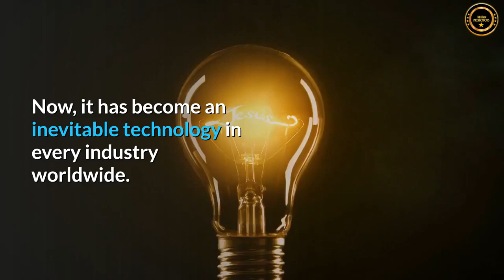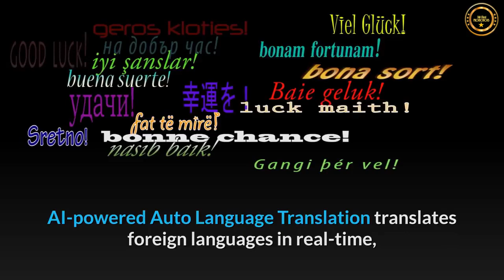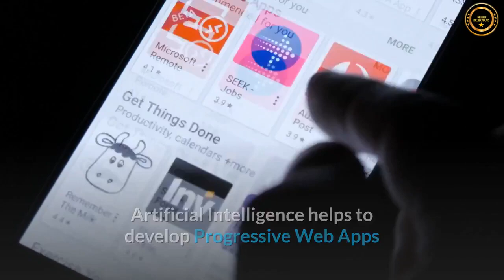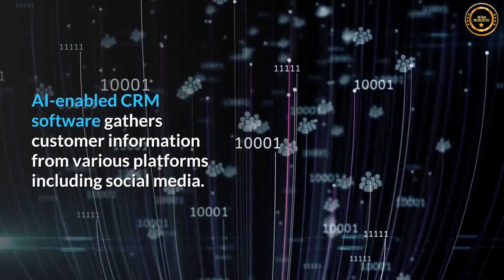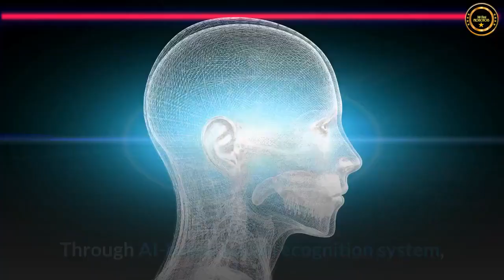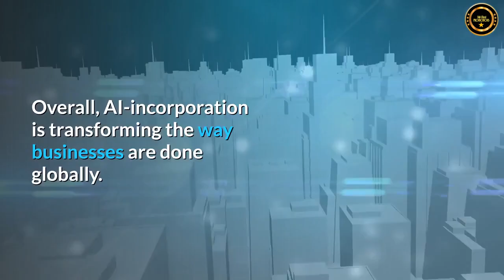Application of Artificial Intelligence in 2021 Featuring ONPASSIVE PRODUCTS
Artificial Intelligence is no more a new thing to the world. However, advancing AI still remains the buzzword of the century. Now, it has become an inevitable technology in every industry worldwide. From yielding accurate models and providing competitive advantage to improving operational efficiencies, its early adopters has benefited in endless ways. In this article, we will discuss in brief how AI application is benefiting different platforms in 2021.